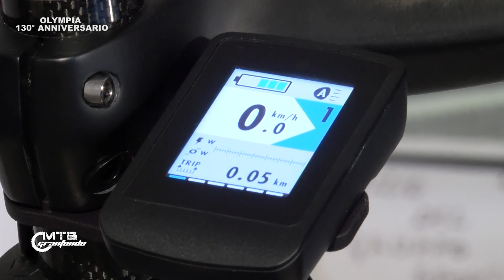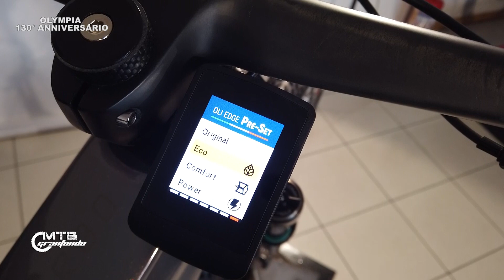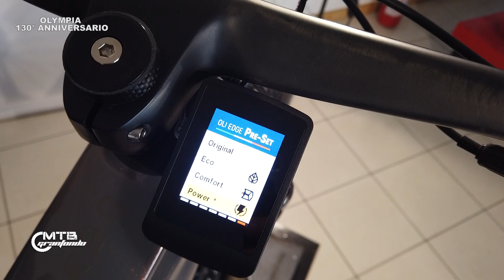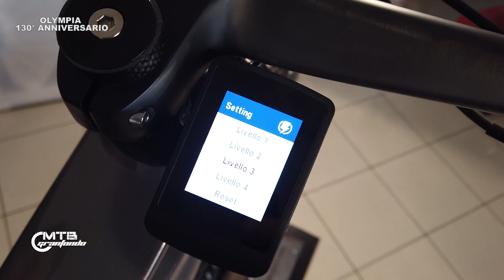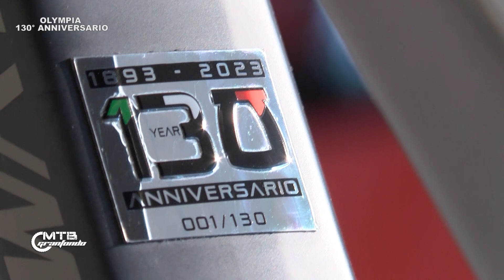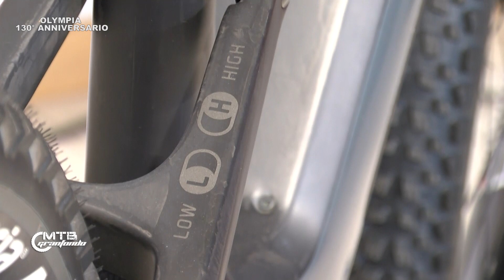OLYMPIA KARBO 130° ANNIVERSARIO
Olympia compie 130 anni e per l'occasione produce 130 esemplari "molto particolari"  numerati  della sua e-bike Karbo. Scoprila nel nostra speciale.